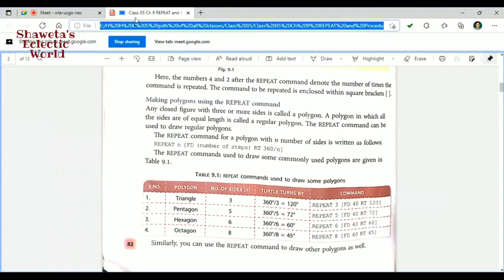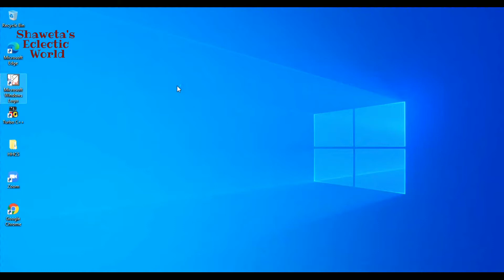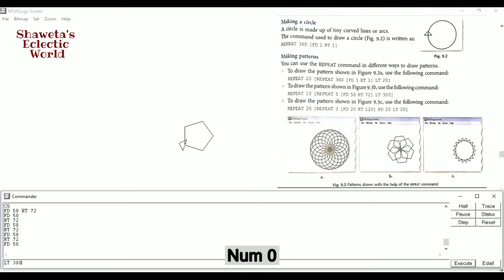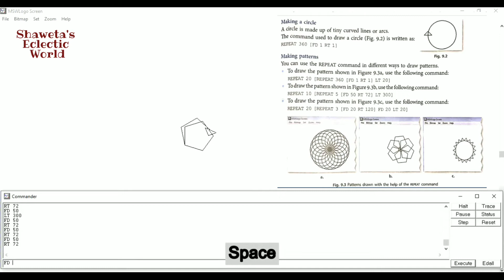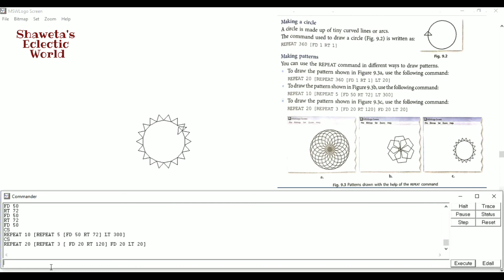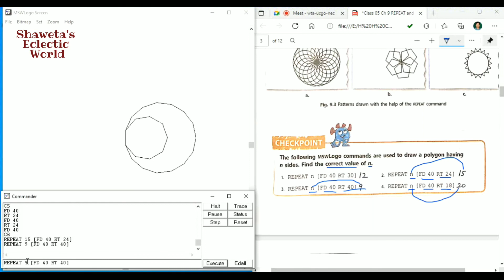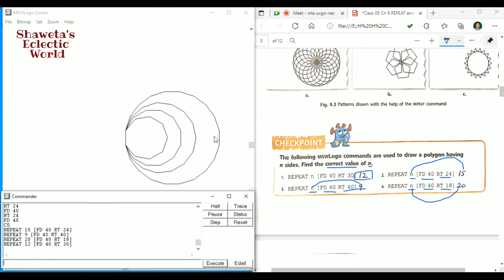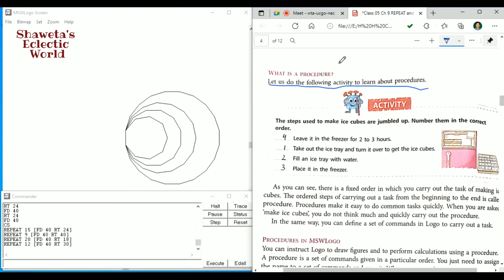Part 2 || Repeat Command and Procedures in MSWLogo